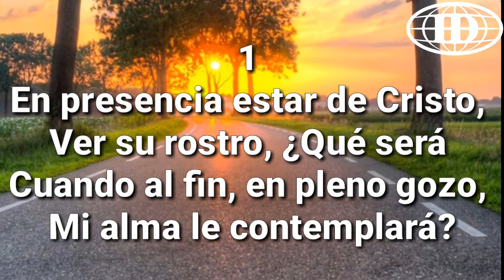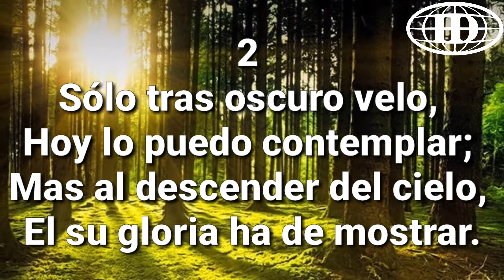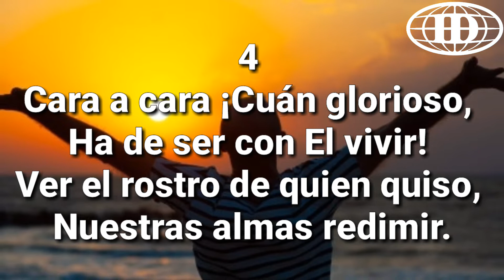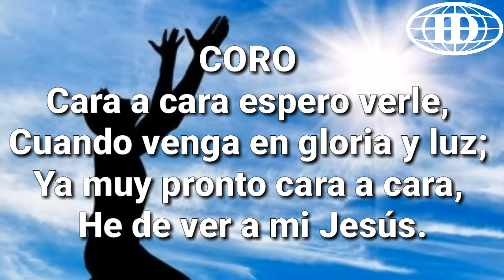CARA A CARA ESPERO VERLE, (Pista 134) versión 2 -Himnario Seleccionado de la Iglesia de Dios